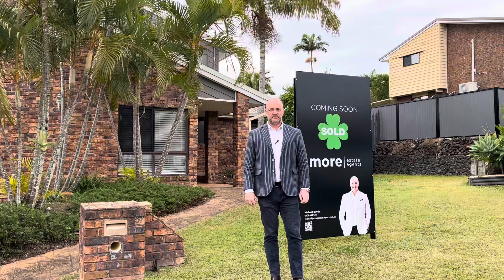57 Port Street Middle Park